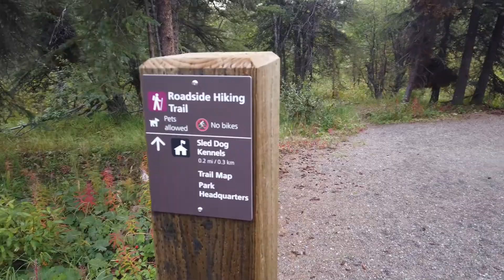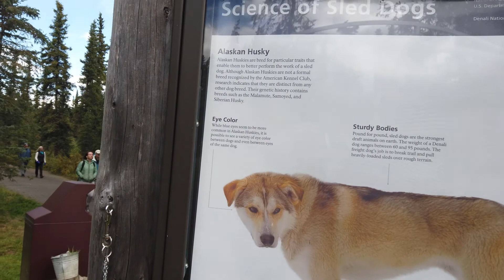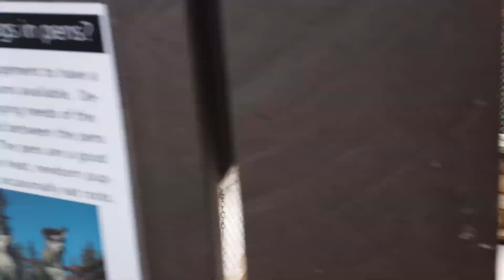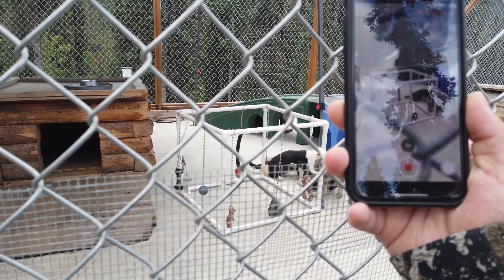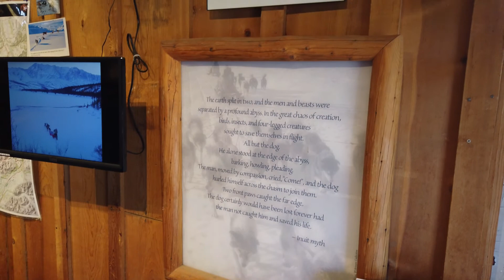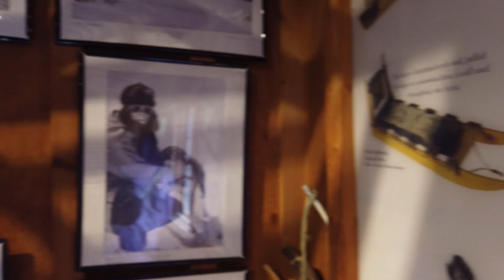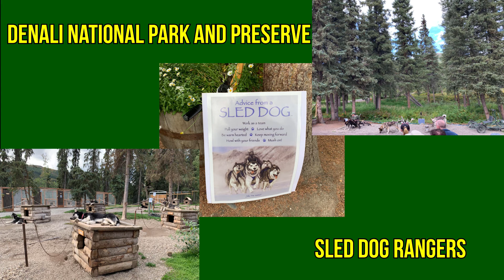Denali Sled Dog Kennels | Denali National Park and Preserve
SLED DOGS! Yup SLED DOGS! Josh takes you on a tour of the Denali Sled Dog Kennels in Denali National Park and Preserve.

Shootin’ the Breeze with Moonlight Adventures LIVE @8 PM EST every Sunday!

Downunder Cruise Talk with Moonlight Adventures LIVE @7PM AussieEST every Thursday!

World Wrestling VLOG LIVE @10:30 EDT every Saturday!

SUPPORT Helping Hands 4 Cruising!